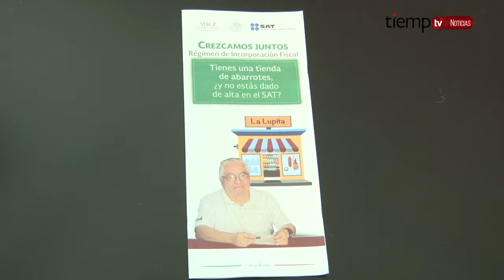Tiempo TV: Abre SAT módulo de atención en CANACO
Tras lograr convenio con el Servicio de Administración Tributaria, CANACO abrió esta mañana módulo de atención al comerciante del Régimen de Incorporación Fiscal en sus instalaciones.